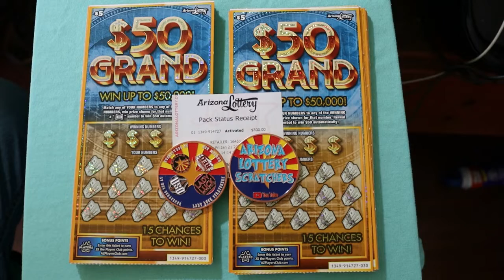💥FULL BOOK SESSIONS💥THIS WEEKEND!!💥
$300 in $5 💥50 GRAND💥 TICKETS THIS SATURDAY AND SUNDAY!!😎🎯